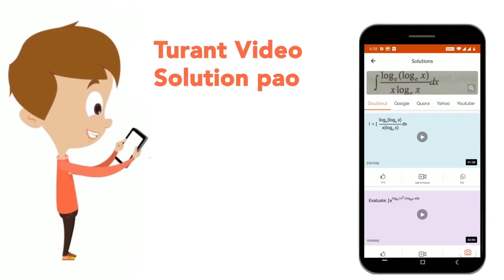100 वाट तथा 200 वाट के दो बल्ब (i) श्रेणीक्रम (ii ) समान्तर क्रम में लगाए जाये तो कौन - सा बल्ब ...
100 वाट तथा 200 वाट के दो बल्ब (i) श्रेणीक्रम (ii ) समान्तर क्रम में लगाए जाये तो कौन - सा बल्ब अधिक चमकेगा ?
Class: 12
Subject: PHYSICS
Chapter: विद्युत धारा
Board:UP Board

👉 Have Any Query? Ask Us.